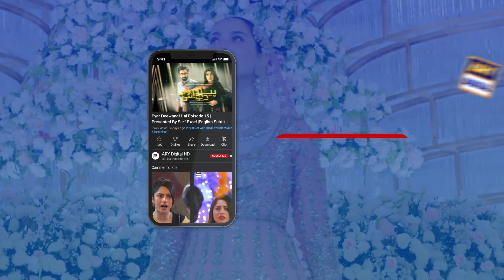Kab Khatam hongi ye Pareshaniyan